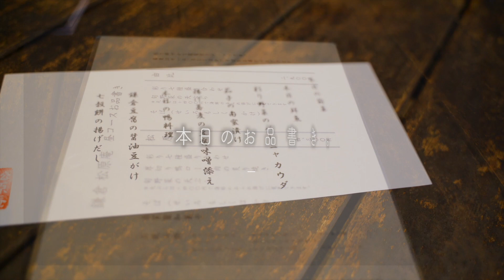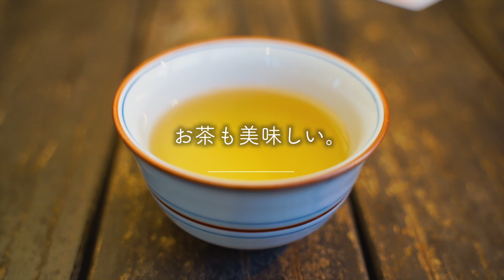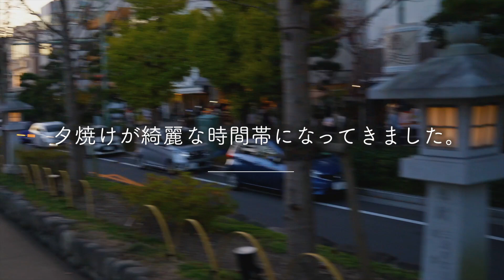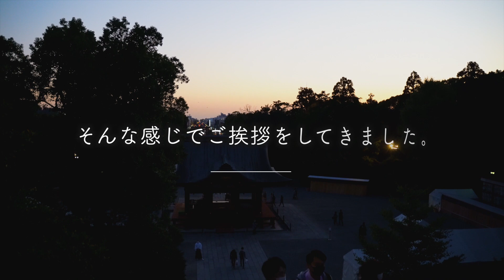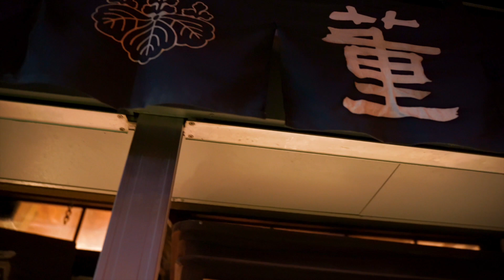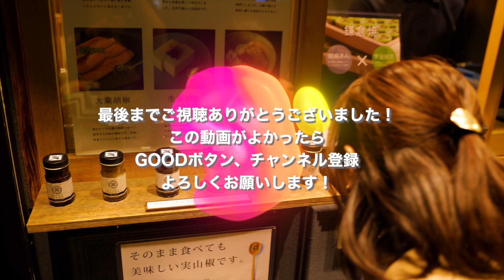【鎌倉・由比ヶ浜・レストラン巡り】夫婦でゆったり大人デート。【鎌倉グルメ/松原庵/鶴岡八幡宮/湘南移住暮らし/犬とキャンピングカー】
この日の夜に、葉山で車中泊予定だったのですが、天気もよかったので、その前に鎌倉・由比ヶ浜でゆったりと、
夫婦で大人デートを楽しんできました。とは言っても、ペコももちろん一緒です。

この日は海がとても綺麗で、水もいつもより澄んでいました。
風も吹いているけど穏やかで心地よくて、まさに大人デートにぴったりな日でした。
お昼は松原庵で、ちょっと奮発してお蕎麦コースをゆったりといただきました。
少しカジュアルな蕎麦料理のお店で、これまでにも２度ほど訪れていますが、
とっても落ち着くお店で、海からも近いのでお気に入りのお店です。

最後は引っ越してきたので八幡宮にお参りして、ご挨拶をしてきました。
この日は少ししかお店を回りませんでしたが、たまにはこんな鎌倉の過ごし方も楽しいですね。

他の動画はこちらからご覧いただけます！
犬とのお出かけ、キャンピングカー旅行、犬連れ家族の暮らしの様子を主にアップしています。

東京から湘南に移住してきた愛犬ペコ（キャバリア、オス）とアラフォー夫婦の湘南暮らしの様子や、様々な海辺の街をキャンピングカーで訪ねる様子をお届けしています。
愛車はハイエースキャンピングカーの、レクビィ プラスLV+1。このチャンネルの、小さなロケバス兼宿泊所として大活躍しています。

2019年の年末にキャンピングカーを購入し、いろんなところを旅したり訪ねたりしていた中で、海にすごく惹かれていることに改めて気づき、それまで住んでいた世田谷のマンションを売却し、湘南に移住を決意しました。
実際に湘南に移住してみて、あの時本当に決断して良かったなと思っています。

動画では湘南エリアをはじめとして、いろんな場所に日帰りや車中泊しながら、ペコと一緒にゆっくりと海や街を歩き回っています。
キャンピングカーの素晴らしさは、思い立ったらいつでもどこにでも行けて、好きな場所で寝泊まりできることなので、車中泊スポットにこだわらず、気ままに行ってみたい場所に行って、その街や食べ物や自然を満喫しています。

波の打ち寄せるのを眺めたり、美味しいものを食べたり、素晴らしいお寺や神社を訪ねたり、綺麗な景色をボーッと眺めたり。ぜひ一緒に、ゆったりした時間を楽しんでいただけたら幸いです。

キャンピングカー
レクビィ　プラスLV+1

カメラ（動画・場面によって、いずれかを使用しています。）
a7c
GoPro HERO 8
ZV-1

ジンバル
Zhiyun Weebill-S